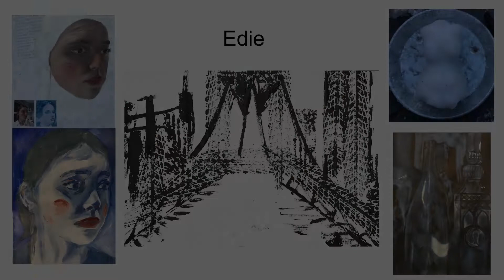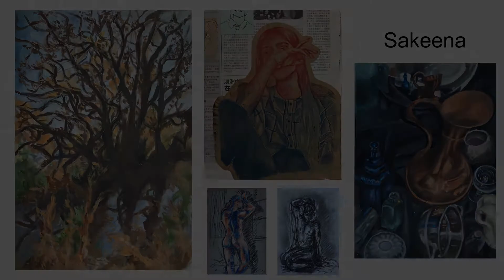A level Art Virtual Exhibition 2021